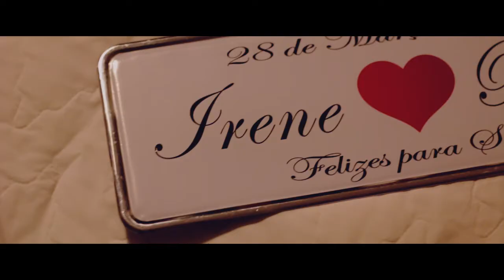Ana Irene e Ramon | Trailer